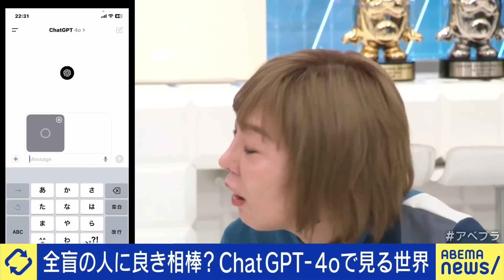【全盲のシンガーソングライター】「特別扱いせんでええよ」歌に込めた想いは？障害者が社会に何を求める？｜アベプラ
◆続きをノーカットで視聴

【転勤】拒否できる？出世コースから外れる？人事に反発する時代？会社に忠誠心は必要？拒んだ当事者と議論｜アベプラ

【0歳児選挙権】子育て&現役世代の意見を？シルバー民主主義を解決？維新公約案なぜ物議？駒崎弘樹と議論｜アベプラ

◆キャスト
MC：田村淳
荒川明浩(シンガーソングライター)
笠原元輝(IT企業サラリーマン)
柴田阿弥(フリーアナウンサー)
室井佑月(小説家)